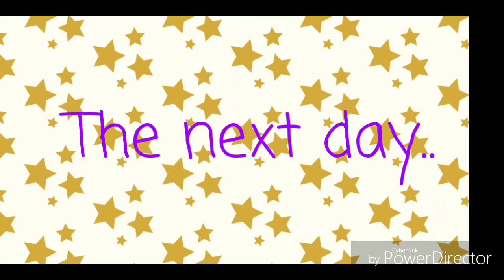~The Jewel Headband Glmm~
I kind of copied the look of Kayla, the ice princess.
The look I copied off of is by Gacha-Peoples